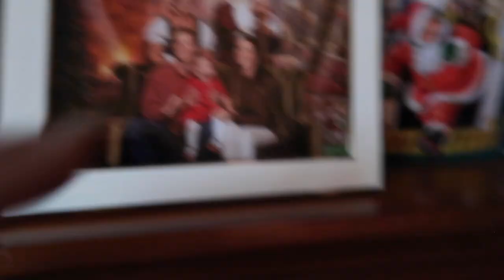1000 MILE ROAD TRIP WITH A TODDLER // FUN ON A FARM IN THE MIDDLE OF NOWHERE // FAMILY VACATION VLOG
1000 MILE ROAD TRIP WITH A TODDLER // FUN ON A FARM IN THE MIDDLE OF NOWHERE // FAMILY VACATION VLOG. We took a long, Christmas roadtrip to Pennsylvania with our toddler! We decided last minute to make the drive and spend Christmas 2020 with my family. So, we loaded up the car, our toddler and our dog and set out from Florida to Pennsylvania for a whole week. Traveling with a toddler is not easy (especially ours) but we decided to try and make driving in the car as fun and as painless as we could! My family lives on a farm in the middle of nowhere with really limited cell service so it was nice to relax, go sledding, ride snowmobiles, visit the farm animals and just spend some good, quality time together making memories!